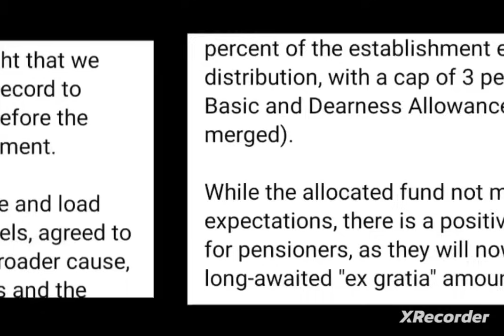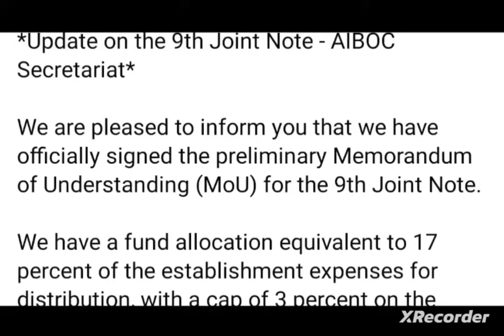9th Joint Note - 12 th BPS - joint secretary official